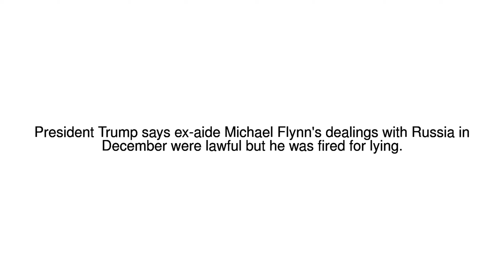News Update Trump says Flynn's Russia dealings lawful 02/12/17